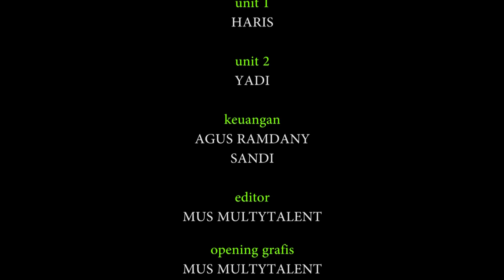POCONG Salah Guru | dia mencari pelaku pembunuh nya | film pendek komedi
web series "POCONG" Salah Guru ... pocong tak seseram dalam benakmu..
 semoga tayangan kami bs menghibur penonton semua... thank